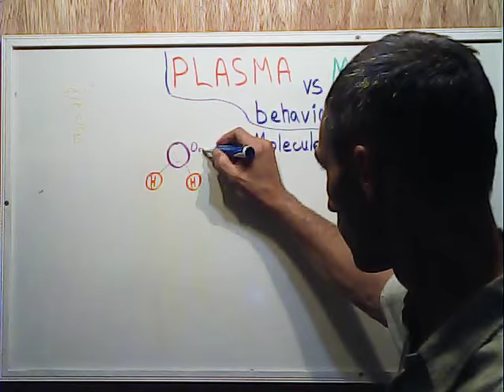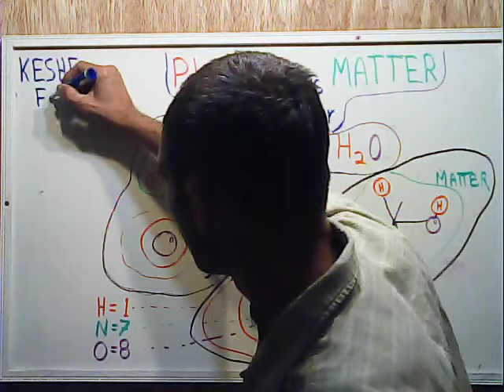Plasma behaviour versus matter behaviour